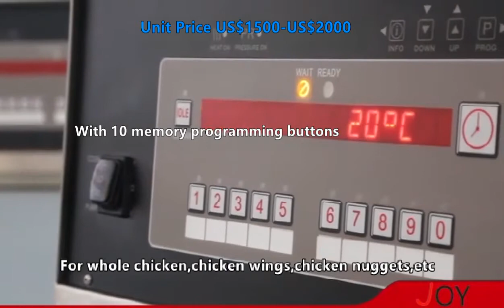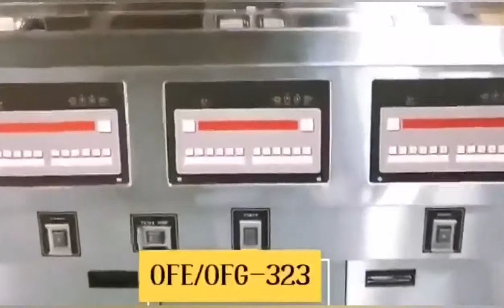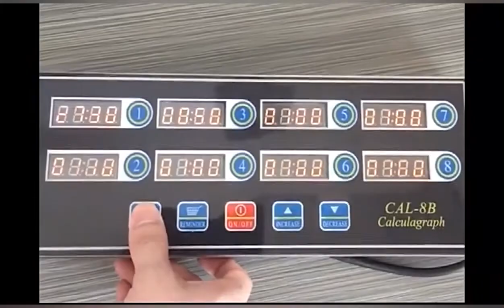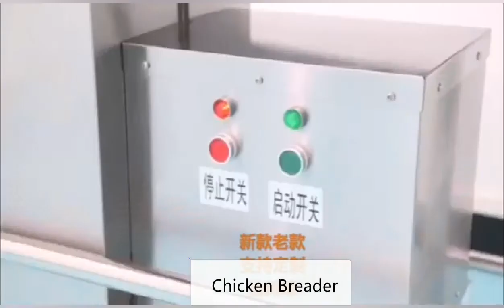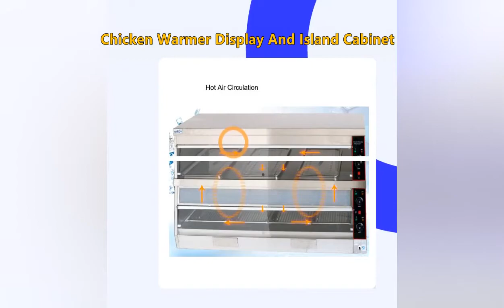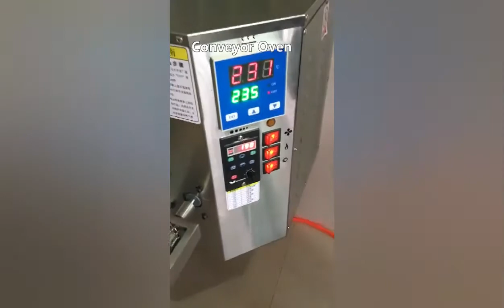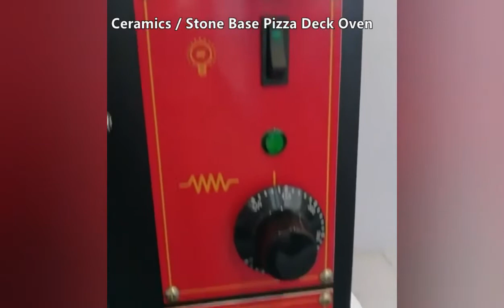Complete Fast Food Equipment. Less than US$10000. Fried chicken burger pizza shop machines Factory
View our website to learn more and order.
HANGZHOU JOY KITCHEN EQUIPMENT CO.,LTD